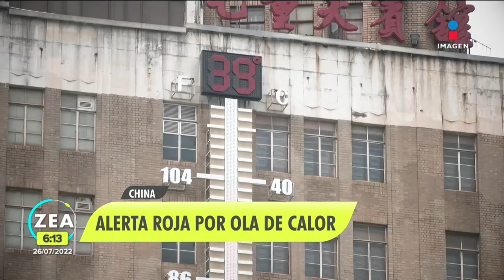Junta militar de Myanmar ejecuta a cuatro opositores | Noticias con Francisco Zea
La junta militar de Myanmar ejecutó a cuatro opositores, siendo la primera aplicación de la pena de muerte en el país en décadas.